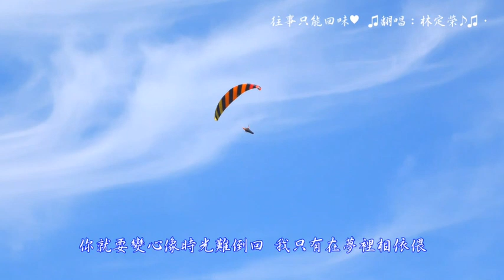往事只能回味 翻唱：林定榮